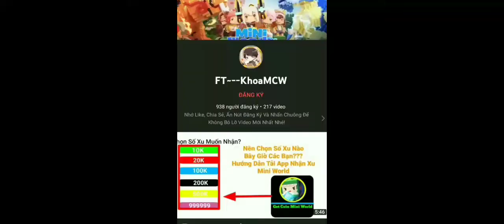Creeper Bình Thường VS Creeper Sấm Sét | Video Lẻ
Không Có Gì Hết::)